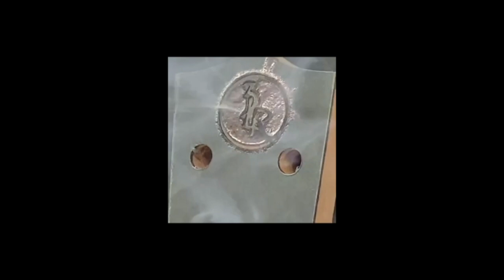where to start - Wednesday promo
Wednesday promo for new EP, "Unfinished... like me".